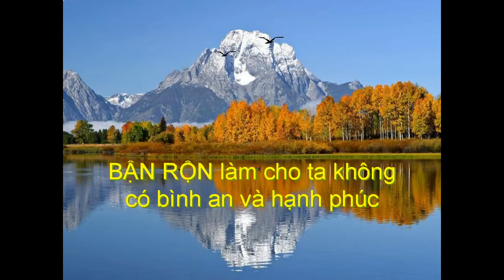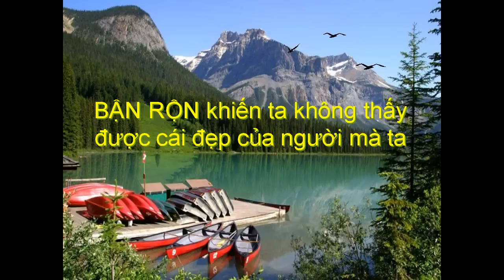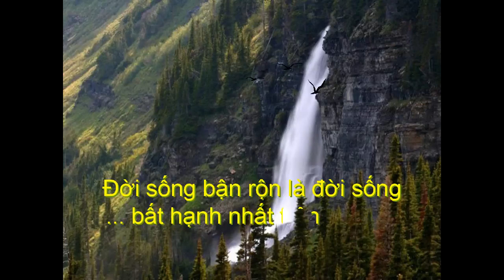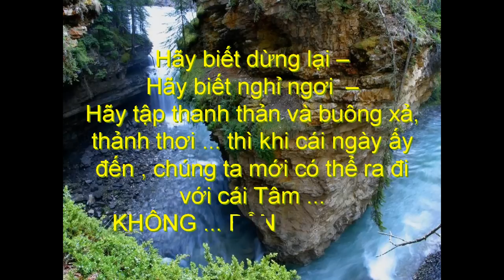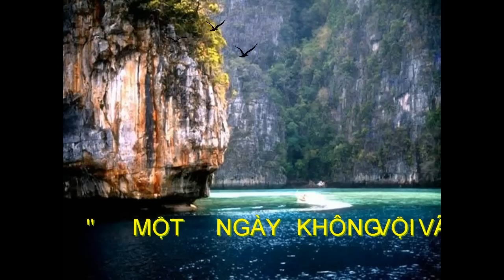COME BACK TO SORRENTO - Saxophone Le Tan Quoc - Loi Hay Y Dep - BP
FOLLOW Tran Nang Phung & Minh Ngoc :
***Tran Nang Phung Facebook :